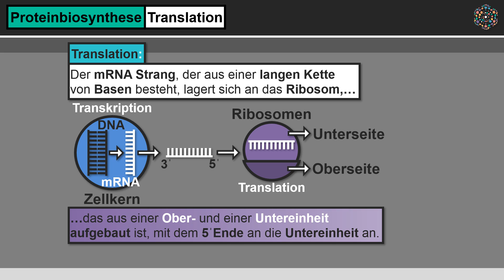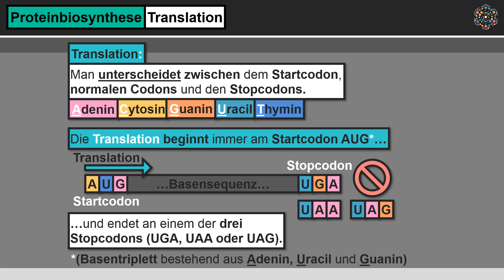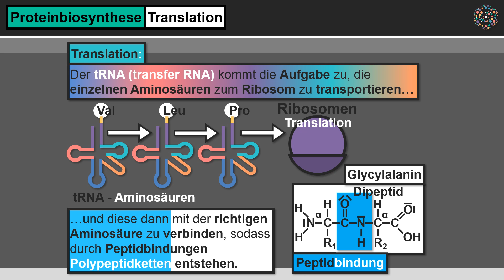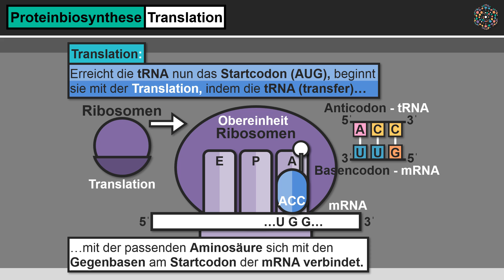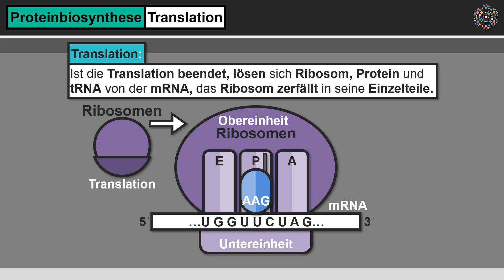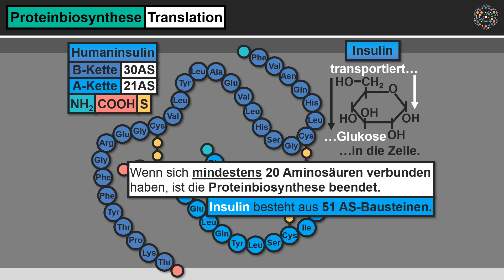Proteinbiosynthese - Translation│Biologie Lernvideo [Learning Level Up]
Proteinbiosynthese Translation RNA Was geschieht während der Translation der Proteinbiosynthese? Wie wird die Basensequenz der mRNA in eine Aminosäuresequenz übersetzt? Welche Rolle spielen die Ribosomen bei der Translation? Was ist ein Basentriplett? Wie unterscheiden sich die Codons der RNA von denen der DNA? Was ist der Unterschied zwischen Startcodons und Stopcodons? Welche Basentripletts bezeichnet man als normale Codons? Was ist die tRNA? Wie ist die tRNA aufgebaut? Welche Funktion hat die tRNA während der Translation? Welche Stellender tRNA sind für die Proteinbiosynthese wichtig? Wie wird das Triplett der tRNA bezeichnet? Wie beeinflusst die tRNA die Bildung von Polypeptidketten? Wann kann sich die tRNA an die mRNA anlagern? Wie viele Anheftungsstellen haben die Ribosomen für die tRNA? Wann löst sich die während der Translation entstandene Polypeptidketten vom Ribosom ab? Alle wichtigen Informationen über die Translation als Teilprozess der Proteinbiosynthese, erfährst du einfach erklärt in diesem Lernvideo.